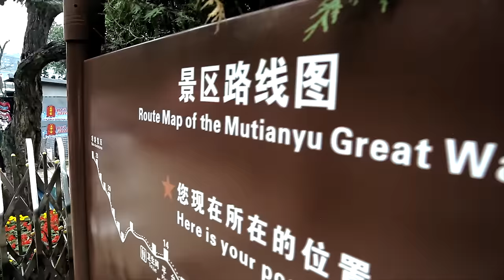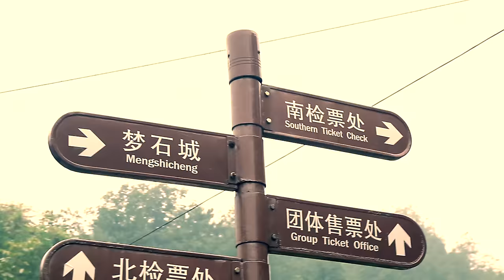All That Matters (great wall of china viral) ft. The Camel